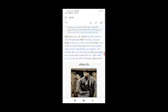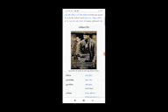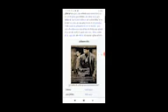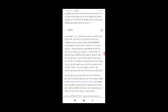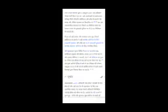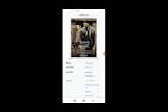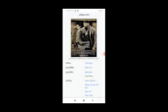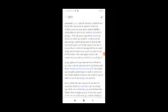Training Day Full Movie Fact & Review / Denzel Washington / Ethan Hawke / Scott Glenn / Cliff Curtis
In this video we will tell you about fact and review of movie Training Day.